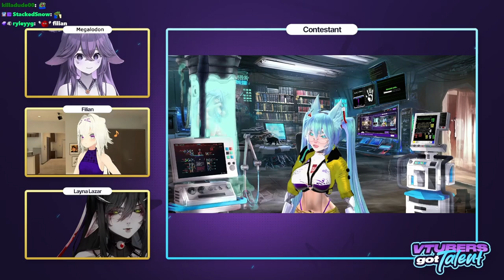Infects Filians Vtubers Got Talent Stream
@NIMDAEXE Infects "VTUBERS GOT TALENT" Hosted by @filianIsLost  , with guest judges,  @LaynaLazar  , and @megalodonVT  .

0:00: Nimda Appears
1:00: Nimda shows off her high-tech robotics laboratory.
1:30: Nimda Become Human
2:00: Nimda Glitches out. (The Scuff strikes again)
2:20: Mega informs Filian that Nimda has their stream playing in real-time in the background of her scene.
2:40: Nimda Digitally Constructs her body for everyone on Stream.
4:05: Nimda gets body function back. (The Scuff finally ends)
4:25: Man Or Machine: The animation. Teaser
5:45: Do Filian and Nimda have a past together?
6:35: Closing remarks and good-byes